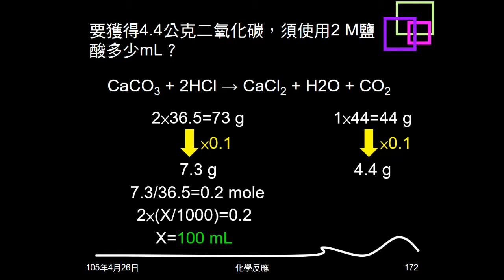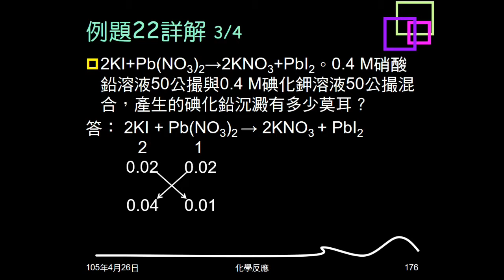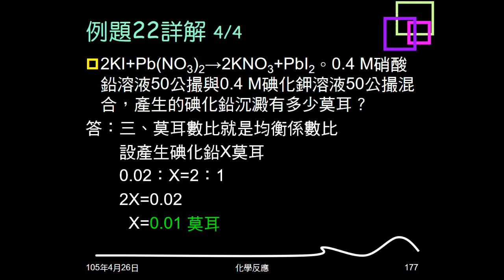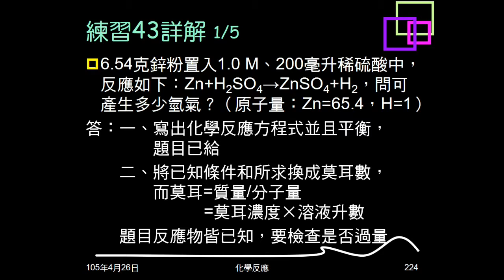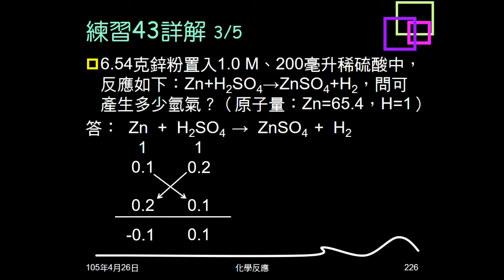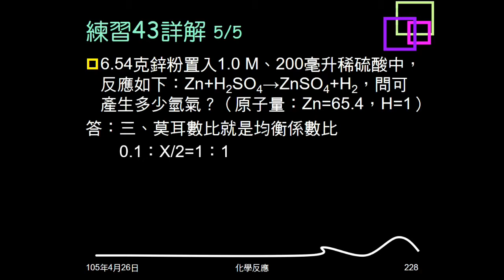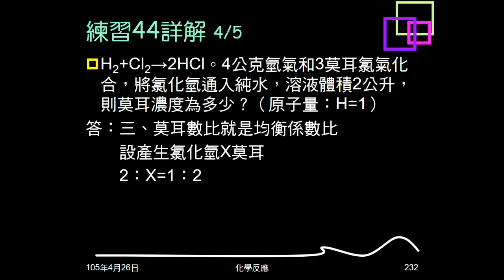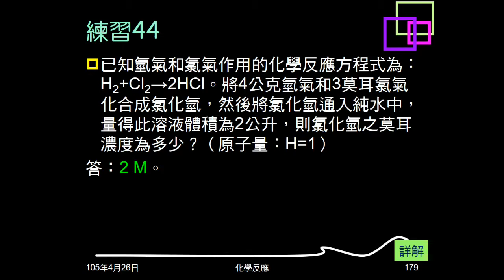104學年複習化學反應28：例題22；練習43、44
例題22、練習43給兩反應物的量（有物質過量），問生成物的量。練習44給兩反應物的量（有物質過量），問生成物加水後的濃度。